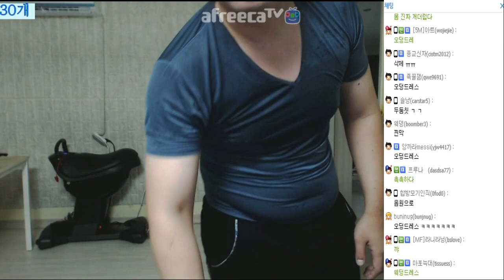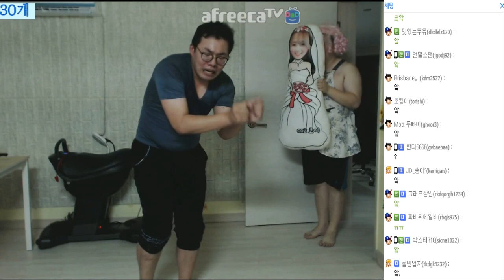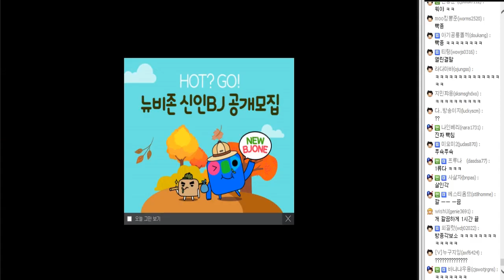[11월2일] 웨딩드레스(태양) 코읍 쿠션 레전드 / 그녀를 들고 있는 봉준에게 분노의 로우킥 작렬#오메킴 김봉준 이경민#17